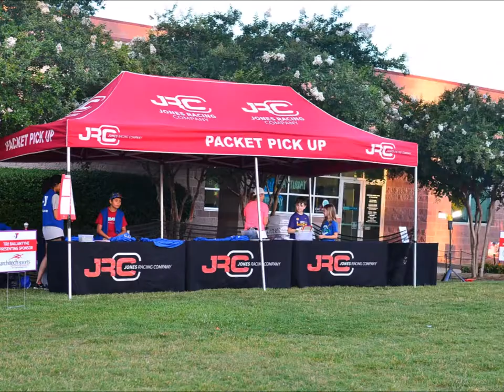2017 Adult's Tri! Ballantyne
The 2017 Tri! Ballantyne is the 8th Annual event marking the return of the outdoor triathlon for the adult division. This event is a community favorite and we’re excited that it’s back and better than ever. Adults and kids ages 10+ can participate individually or as a relay team. The 300 yard pool swim, 12.7 mile outdoor bike and 3.1 mile outdoor run is open to all levels and is a great stepping stone for the Lake Norman YMCA open water swim triathlon in August.